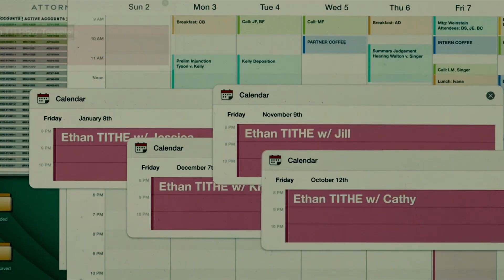RUN, SWEETHEART, RUN: Pontos positivos e negativos | Corra, Querida, Corra | COM SPOILERS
Uma lista com 3 pontos positivos e 3 pontos negativos do filme de terror "Run Sweetheart, Run (Corra, Querida, Corra), recém adicionado ao catálogo da Prime Video.

30 dias grátis de Prime Video para assistir ao filme